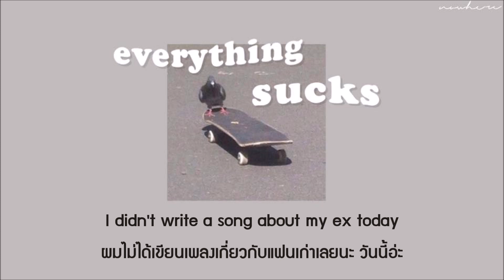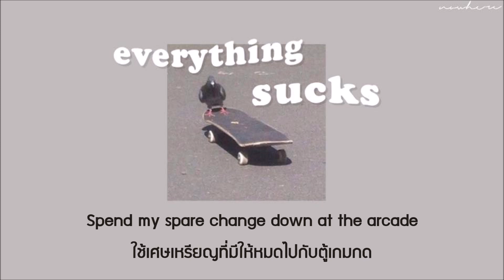everything sucks - vaultboy // thaisub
𝐞𝐯𝐞𝐫𝐲𝐭𝐡𝐢𝐧𝐠 𝐬𝐮𝐜𝐤𝐬 (I'm not kidding)

𝐒𝐨𝐮𝐫𝐜𝐞
song : everything sucks

Translated by - nowhere -

เพลงตวงตีงขนาดนี้ ไม่แปลได้ไง อ่ะ หยอก หยอกก
คือฟังครั้งแรกแล้วติดหูมาก ทนไม่ไหว เลยขอแปลลงช่องไว้หน่อย

* spare change = เศษเงินที่ไม่ใช้
* arcade = โซนที่มีตู้เกมให้เล่น แต่ในซับเราแปลเป็นตู้เกมไปเลยเพื่อให้กระชับค่ะ

Lots of kisses,
nowhere